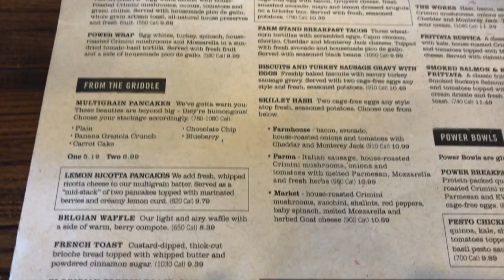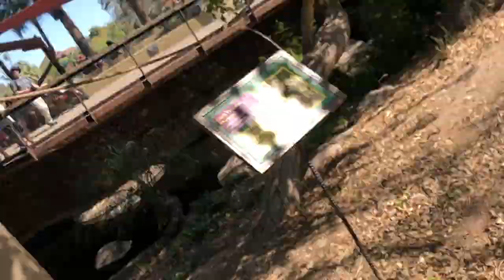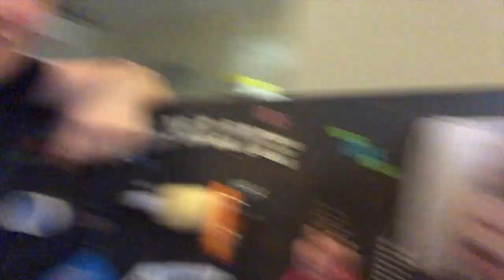Traveling with a Baby to Phoenix!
We took our 1 year old on a flight to Phoenix & took some video of the trip so you can share in the fun with us!

Etsy shop

History of the Mooneys:
Chris and Kymbrye met while Kymbrye was a senior in college. Chris was already graduated and a full time police officer. We got married about 2 years after we started dating.

Kymbrye created her own website and youtube channel to do sports blogs while she was in college, but we decided to create our own youtube channel to share our lives, our faith, and our love with the world.

We are raising 3 crazy fur-babies; a Great Dane named Groot, a Pitbull mix named Myridian (mare-ee-den), and a teacup Pom named B (short for Bandit).

We had our first baby, a little girl, in February of 2018 after years of trying and being told we had less than 1% chance of naturally conceiving!

We vlog to share our stories, and our lives, with our viewers. We just hope you love our videos as much as we do.

We're the Mooneys, and we're happy to meet you all!